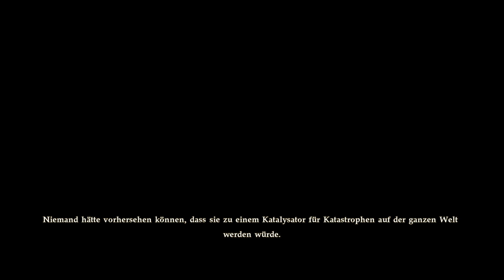SOULCALIBUR 6 INTRO TRAILER ! PS4 PRO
Entwickler: Bandai Namco